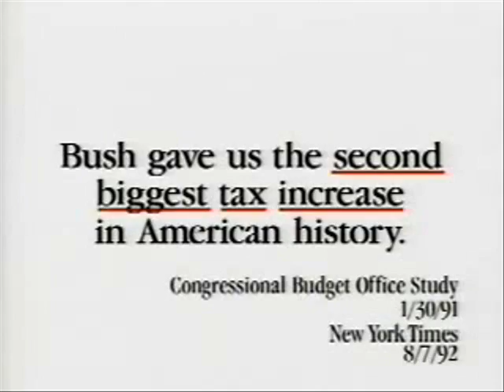Mitt Romney 2012- what first ad should look like